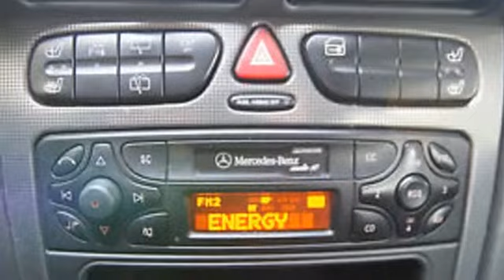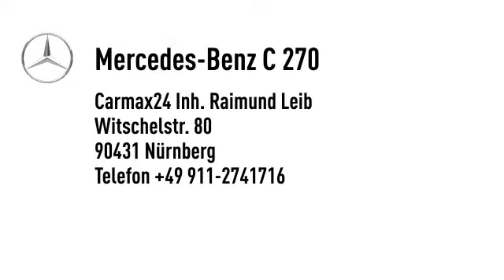Mercedes-Benz C 270 C 270 T CDI *DPF* Aut. AHK Leder Xenon Alu